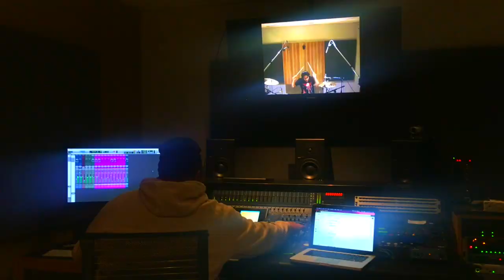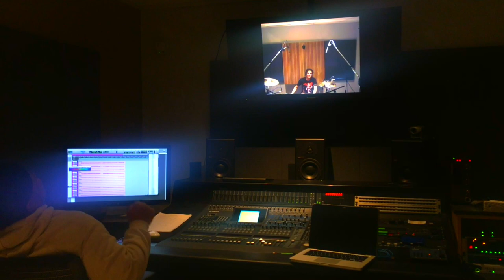Making of the Gus Dapperton Cover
I use...
Vater Super 5B Acorn Sticks
Zildjian ZHT, and S Cymbals
Yamaha, and OCPD Brand Drums
GoPro, Canon T6 Cameras
Foxtix and Behringer x2222 Recording Equipment

The plan is to upload 5 days a week! Hopefully I keep that up!